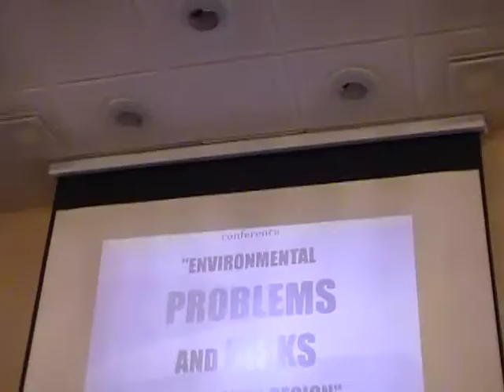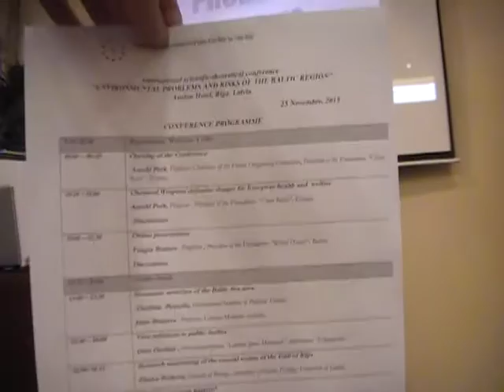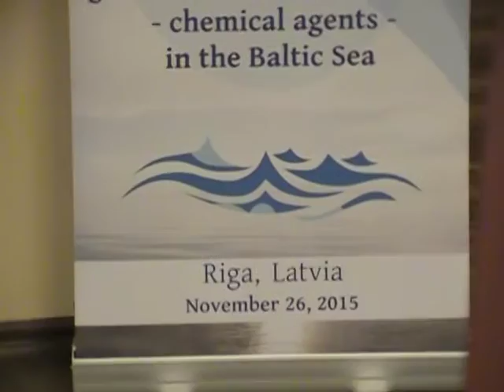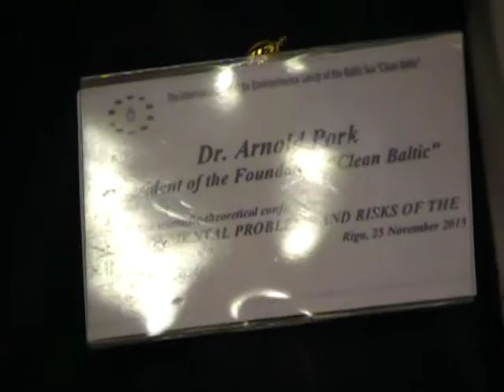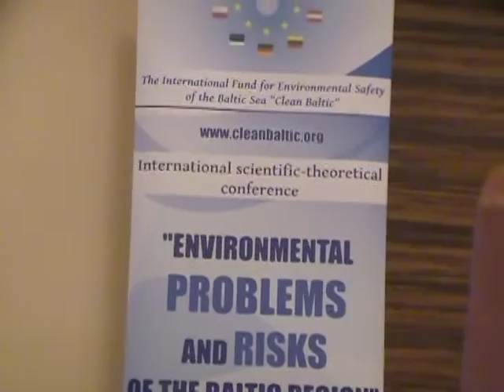Conf Chemical Weapons in Baltic Sea. 26.11.15, Riga. 1/11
The International Fund for the Environmental Safety of the Baltic Sea ”Clean Baltic" (Tallinn, Estonia) is
inviting to International scientific-theoretical conference
"ENVIRONMENTAL PROBLEMS AND RISKS OF THE BALTIC REGION"
(To the 70th anniversary of the mass graves of chemical weapons - chemical agents - in the Baltic Sea).
The conference will take place in Riga, Latvia, November 26th - 27th, 2015.
Scientific world and political personalities of the twelve cross-border to the Baltic Sea countries and
media are invited.
TOPICS OF THE CONFERENCE
1. Baltic region ecological safety problems
(Impact on the health and life and economic activity, spatial planning, fishing, sailing, recreation)
2. The construction and operation of high-risk ducts: oil/ gas/ power and in particular "Nord Stream"
3. Safe sea born transportation of nuclear fuel and waste
4. Monitoring as an unconditional element of the prevention of ecological catastrophe
5. Legislation actualities on environmental protection of the citizens of Europe
6. The role of international institutions of EU and UN in protecting Baltic Sea environment from of WW1-
WW2 chemical and explosive deposits.
The conference will be attended by international media.
ORGANIZERS OF THE CONFERENCE
1. International Fund "Clean Baltic “(Tallinn, Estonia)
2. Riga Technical University (Riga, Latvia)
3. International Institute of Political Sciences (Klaipeda, Lithuania)
4. Latvian Maritime academy (Riga, Latvia)
5. International Fund «World Oceans» (Moscow, Russia)
Please kindly submit your application and topics of presentations as per enclosed Application form until
The Conference facilities will be equipped for communications in webinar form as well.
Venue to Conference November 25th.
Presented articles and documents will be published.
No conference fee expected.
Detailed Information on Conference venue details, schedule and logging options will be listed on your
application.
President of the Foundation "Clean Baltic"
Dr. Arnold Pork
Contact Prof. Arnold Pork , Ph.
Contact in Latvia , Ph.  Janis Brunavs
Contact in Lithuania , Ph.  Giedrius Petruzis